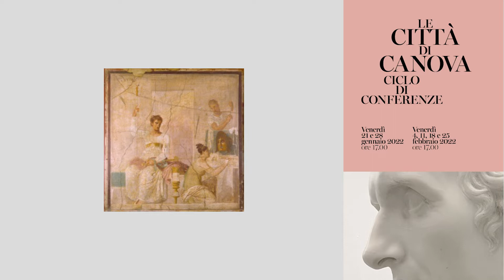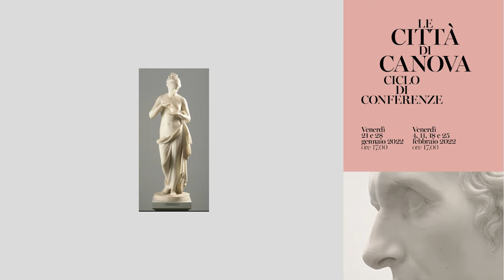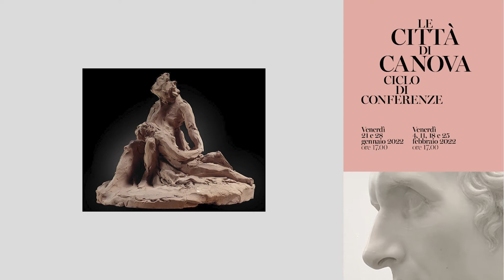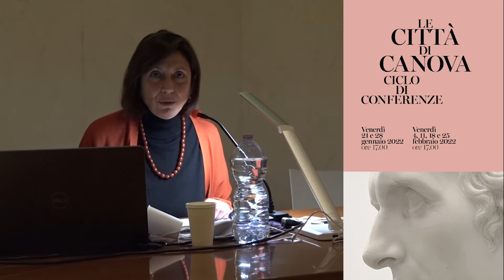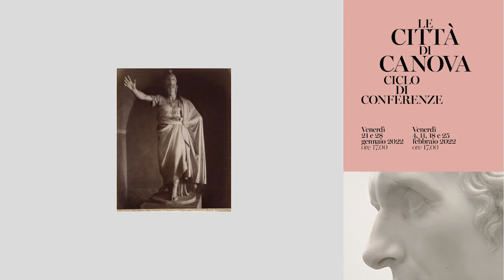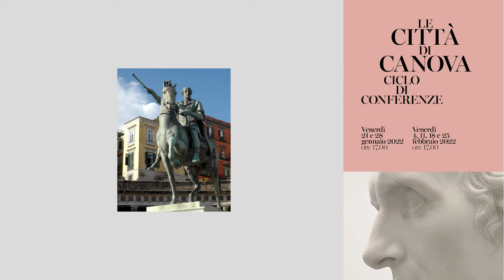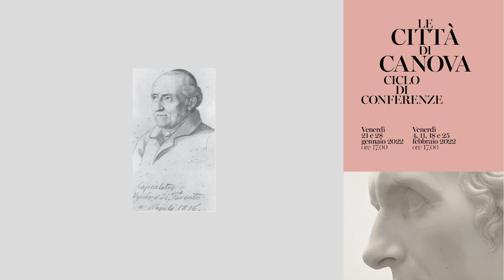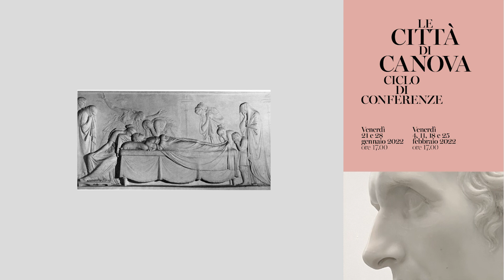Le città di Canova | Canova e Napoli, Paola Fardella